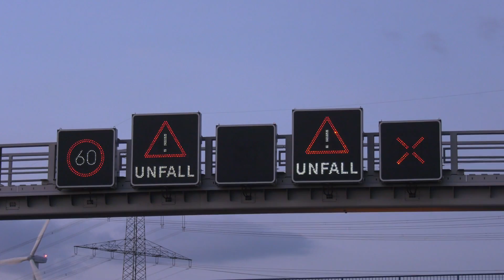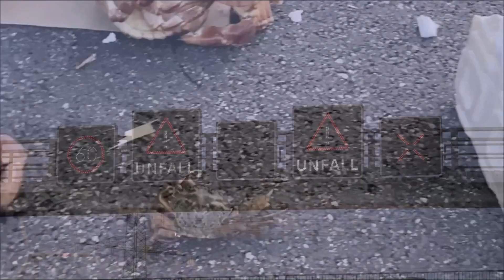19.06.2020 - Krabbentransporter auf A4 umgestürzt - Tiere laufen über die Autobahn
Am Freitagabend (19.06). kam es gegen 20:40 auf der A4 bei Merzenich zu einem Verkehrsunfall. Ein in Fahrtrichtung Köln fahrender niederländischer Kühltransporter (VW LT 35) schlug nach einem Reifenplatzer in die rechte Leitplanke ein und blieb auf der Seite liegen. Die beiden Insassen wurden leicht verletzt.

Die Ladung, unter anderem Muscheln und tote Fische, aber auch kistenweise lebendige Krabben, verteilten sich über mehrere Fahrspuren. Zahlreiche Tiere verendeten vor Ort, eine liefen aber auch, augenscheinlich ohne Blessuren, über die Autobahn.

Die Feuerwehr Düren und die Autobahnpolizei Köln kümmerten sich um die Sicherung und den Abtransport der Tiere. Die A4 war für kurze Zeit voll gesperrt, die Aufräumarbeiten dauerten bis in die Nacht.

Kamera: iPhone X/Panasonic HC-X1

Die Nutzung der Inhalte ist ohne Einwilligung nicht gestattet und grundsätzlich honorarpflichtig. Das Teilen oder Einbetten der Videos für nichtkommerzielle Zwecke ist hiervon ausgeschlossen.